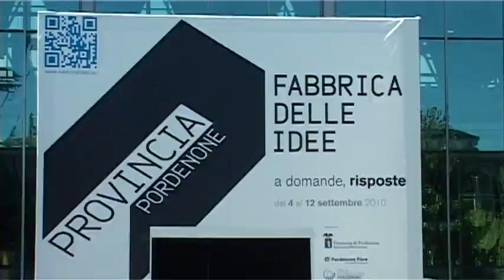Fabbrica delle Idee. A domande, risposte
Che cos'è l'innovazione a Nordest, dove si realizza, che cosa produce, chi sono gli innovatori?

A queste ed altre domande vuole rispondere l'evento intitolato "Provincia Pordenone Fabbrica delle Idee" promosso dalla Provincia di Pordenone, dal Polo Tecnologico e da Pordenone Fiere in programma durante al prossima Fiera Campionaria dal 4 al 12 settembre all'interno del padiglione centrale del quartiere fieristico.

Una piattaforma dedicata al rilancio del territorio che vuole presentare l'innovazione come motore dello sviluppo per la ripresa economica e raccontarla come una storia, con i suoi personaggi, le sue comparse, i suoi editori: questi gli obiettivi dell'iniziativa curata dall'impresa di comunicazione e marketing D'Orsi Palmisano MPGD. Ecco quindi i volti degli innovatori che, riprodotti in una gigantografia, accoglieranno i visitatori per dimostrare che la risorsa umana è la protagonista nella creazione di conoscenza, benessere e sapere nella società. Ecco quindi la spettacolarizzazione della "fabbrica" intesa come luogo dell'innovazione delle PMI, ricreata all'interno del padiglione fieristico con un allestimento realizzato da container portuali e scaffali industriali che realizzano un layout destrutturato dedicato più che alla semplice esposizione di materiali all'incontro, allo sviluppo di relazioni umane, al racconto dell'innovazione.

E' proprio quest'ultimo tema quello ritenuto centrale da Matteo Palmisano: "Il racconto dell'innovazione è una strategia sia per realizzare la divulgazione scientifica che per costruire un'economia della conoscenza. La conoscenza che si sviluppa all'interno delle aziende è una risorsa fondamentale per il proprio sviluppo, del proprio distretto industriale e più un generale di un determinato territorio. La conoscenza è sempre di più una delle condizioni perché si possano diffondere benessere e sapere nella società. Creare uno spazio, degli strumenti e l'occasione per saper condividere, raccontare e confrontare tale patrimonio è lo scopo della Fabbrica delle Idee". Continua Giuseppe D'Orsi "Porsi delle domande è uno dei modi con cui conoscere. Spesso e volentieri le domande contengono già in sé la propria risposta, altre volte invece sono un ponte tra il conosciuto e l'ignoto. Nella Fabbrica delle Idee le domande sono il progetto che caratterizza tutta la campagna di comunicazione dove ad ogni domanda le singole aziende offriranno risposta con le loro innovazione esposte".

Si tratta di oltre 50 eccellenze del territorio, aziende che hanno puntato sulla conoscenza e sulle risorse umane. In fiera presenteranno alcuni esempi di innovazione di prodotto o di processo: sfide vinte, esempi di successo mondiale.

"Questo evento parla di conoscenza, cultura, tradizione: concetti che sembrano lontani dal mondo del business soprattutto qui a Nordest -- spiega Alessandro Zanetti, amministratore delegato di Pordenone Fiere -- Noi non la vediamo così, con "Fabbrica delle idee" vogliamo dimostrare che l'eccellenza delle nostre aziende migliori è il frutto della grande capacità industriale che caratterizza il nostro tessuto produttivo, unita al design, all'eleganza, all'estetica, alla qualità che sono il risultato di una tradizione molto antica, della cultura di un territorio e dei suoi imprenditori".